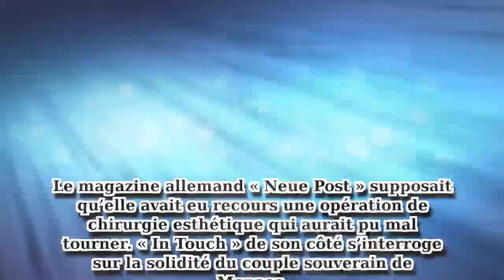Charlène de Monaco « disparue sans laisser de trace», une rumeur intrigante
La disparition durant quelques jours de Charlène de Monaco a intrigué la version allemande du magazine In Touch, qui s’interroge une nouvelle fois sur la solidité de son couple avec le prince Albert.